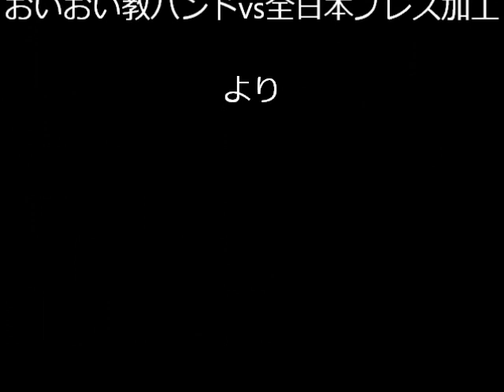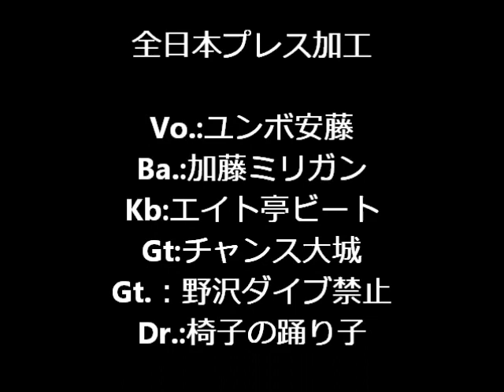♪グッドバイ 全日本プレス加工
2022年4月25日＠四谷アウトブレイクPresents「全日本プレス加工vsおいおい教バンド」より